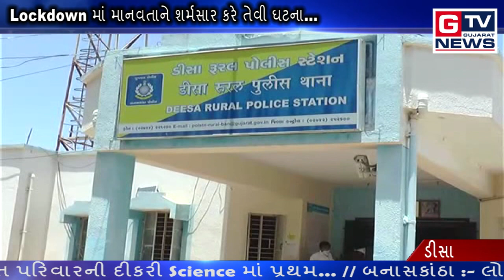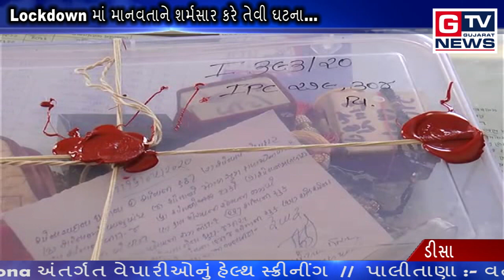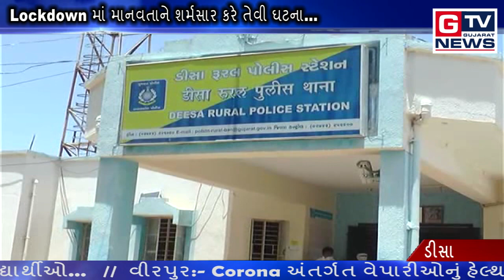ડીસા :- Lockdown માં માનવતાને શર્મસાર કરે તેવી ઘટના...|| GTV_GUJARAT_NEWS